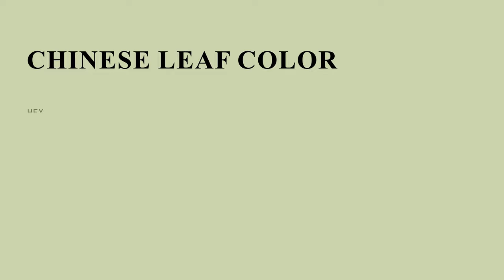Chinese Leaf color ccd6b0 hex color - Green color - Cool color ccd6b0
What color is Chinese Leaf ? ccd6b0 hex color - Green color - Cool color ccd6b0

Hex ccd6b0 Color Code is also known as Chinese Leaf color.

Hex ccd6b0 Color code in RGB color code model is created after adding 80.00% red color, 83.92% green color and 69.02% blue color.
Hex ccd6b0 Color code in CMYK color (process color) code model is generated after subtraction of 4% cyan, 0% magenta, 17% yellow and 16% black.